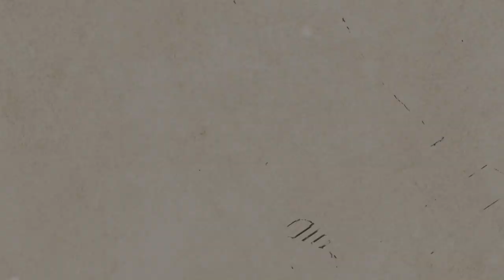[ AcousticTimes 783회] Admira 클래식기타 Paloma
05:10 스펙
5:50사운드 테스트
9:02  시연